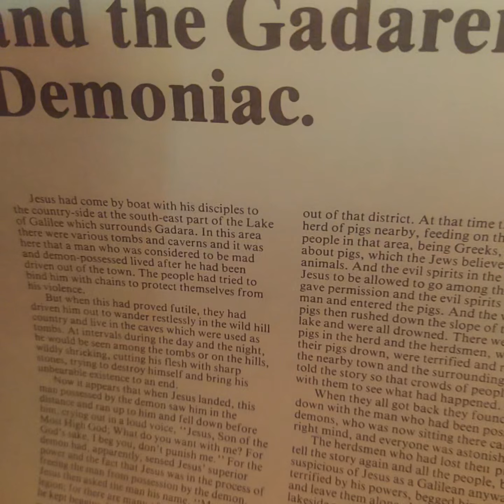garadean demoniac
demon maniac scabies are demons ?   Asmodeus   king of demons.  find more on website where science meets religion dot blogspot dot com  then click on SERPENT SEED